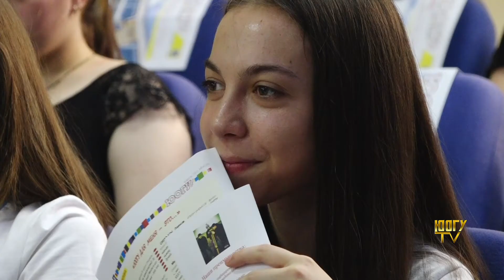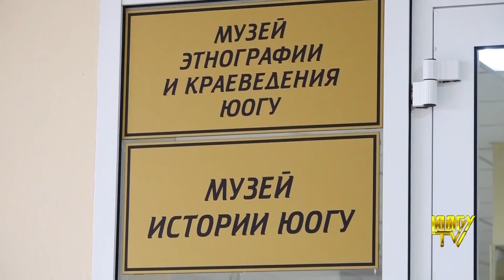Профориентационная работа со старшеклассниками РЮО